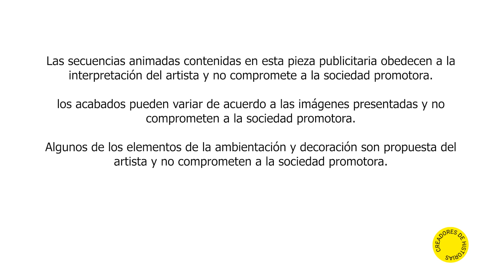Manantial: Apartamentos VIS en Rionegro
Descubre Manantial, el proyecto de apartamentos VIS ubicado en el sector Abreo de Rionegro, Antioquia. Con una ubicación privilegiada en una zona de gran desarrollo, Manantial te ofrece 3 torres de apartamentos y 1 torre de parqueaderos para que disfrutes de espacios diseñados pensando en tu bienestar.